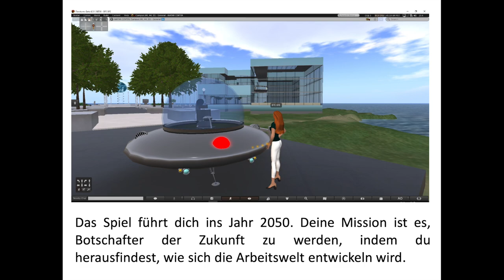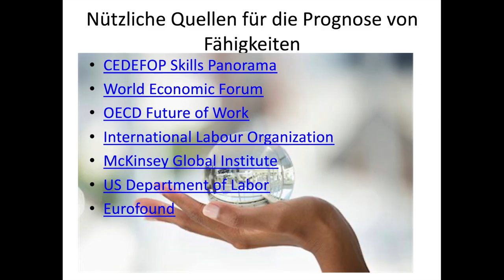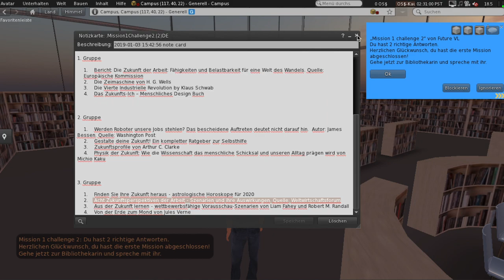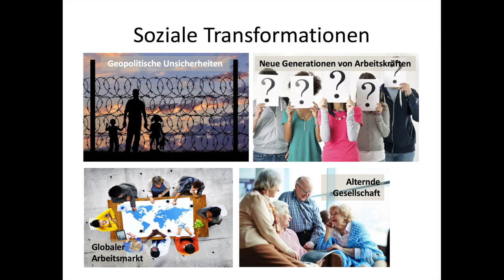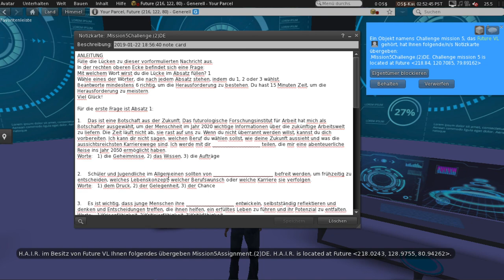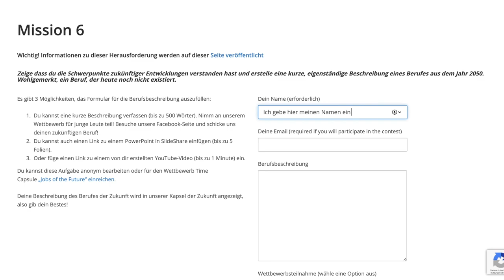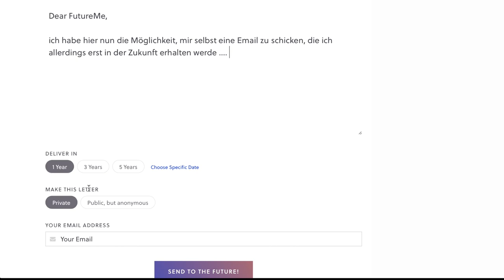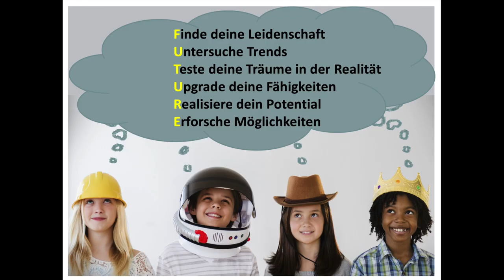Let’s Play FUTURE Time Traveller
Hier haben Sie die Möglichkeit, uns Feedback zum Spiel zu geben